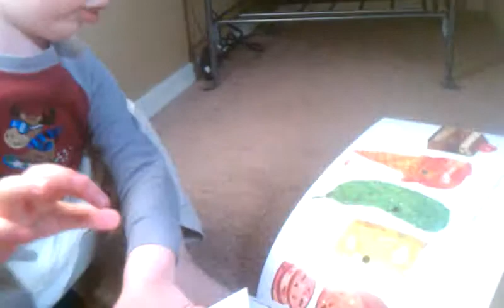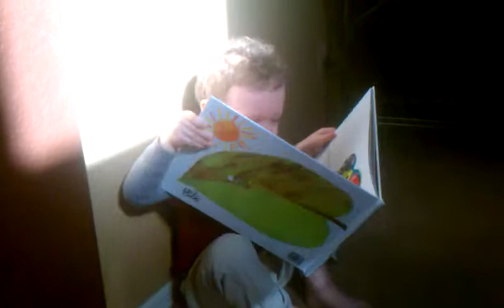The Very Hungry Caterpillar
March 3, 2013. Anthony reading a book. age 2